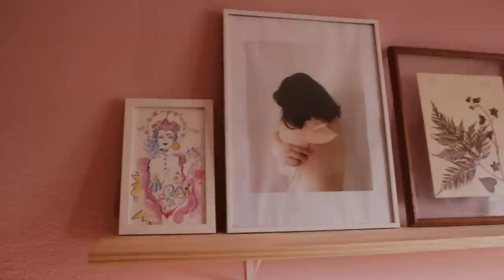MUNDANÇA EM CASA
Fizemos uma mudança dentro de casa: mudamos todos os cômodos. O quarto foi pra onde era a sala, a sala foi pra onde era o escritório e o escritório foi pra onde era o quarto. Deu trabalho mas ficou beeem melhor :)

Seguem os contatos dos prestadores que nos ajudaram nessa mudança :)

André Pequenos Reparos: 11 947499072

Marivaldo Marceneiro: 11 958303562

Edição: @EditaPraMimYT